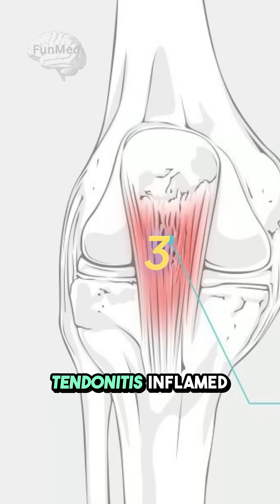Top 10 Sports Injuries 🏀What Every Athlete Should Know! 🤸⚽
Hey there, sports fans and science buffs! 🏀⚽🤸 Let’s dive into the Top 10 Most Common Sports Injuries and how they affect the human body! 💥"